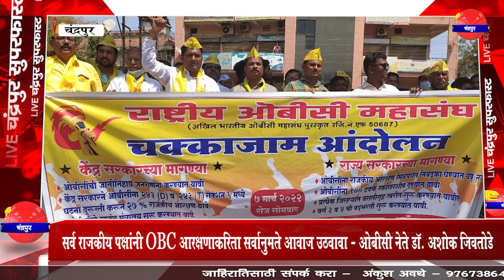LIVECHANDRAPUR # 8 March 2022 आजच्या महत्त्वाच्या बातम्यांवर एक नजर#बघुया बातम्या सुपरफास्ट | LIVE